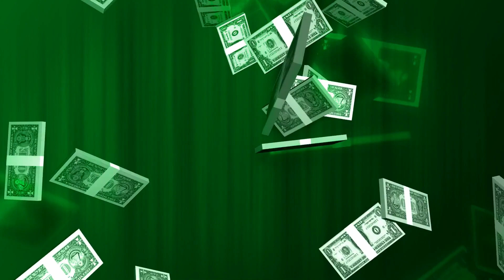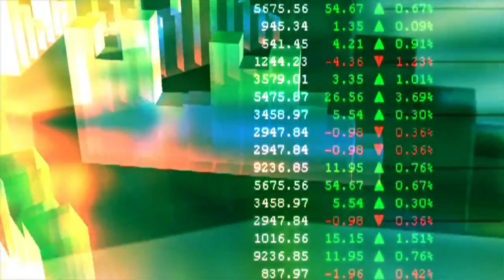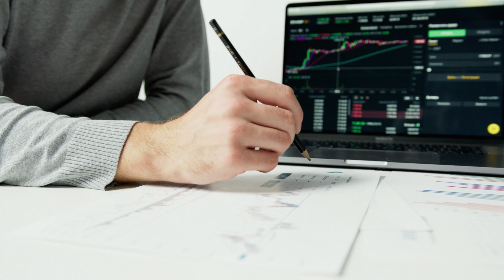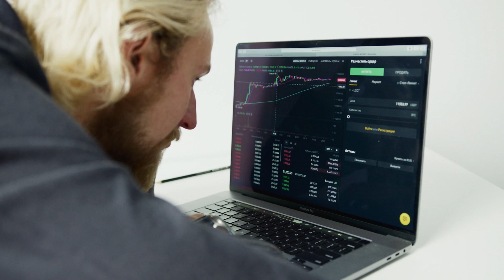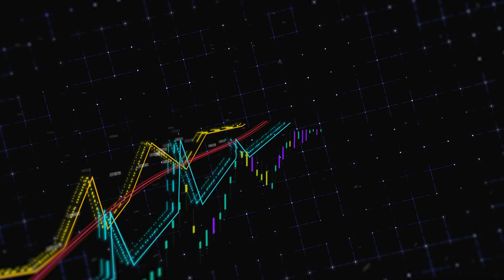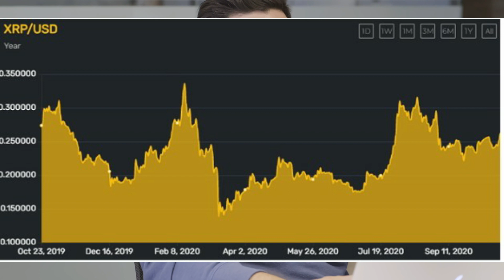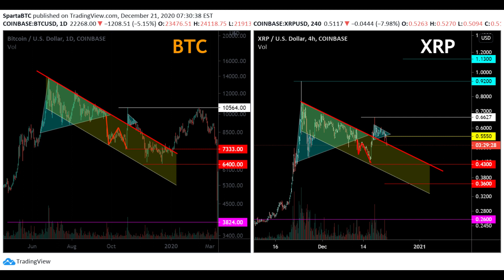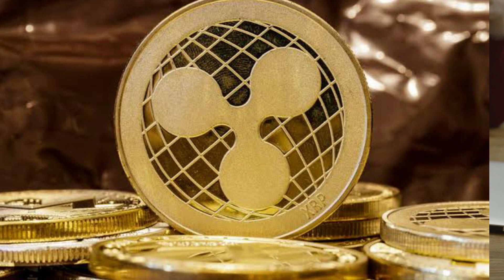Can XRP (Ripple XRP) Make You A MILLIONAIRE? Realistically? | Xrp Price Prediction | Crypto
At Make Money Online, we share everyday price predictions and news about the stock market or cryptocurrencies. We make content about topics such as the stock market: nio stock and tesla stock or cryptocurrencies, such as bitcoin and Ripple XRP. We would love to hear your opinion about the stock or the cryptocurrency in the comments below...